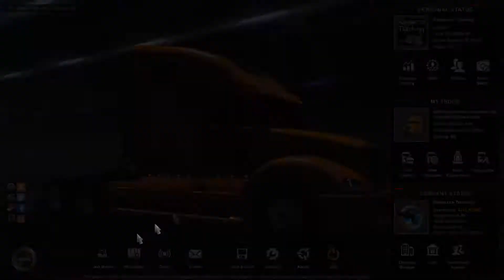American Truck Simulator Freightliner Columbia Mod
Welcome to Raydazzo Gaming!!!  We're a group of guys whose ready for entertaining the world!

Stream times will be
Monday Wednesday Friday 8pm to 9:30pm
Saturdays 8-11pm